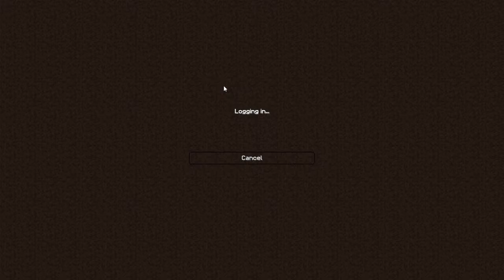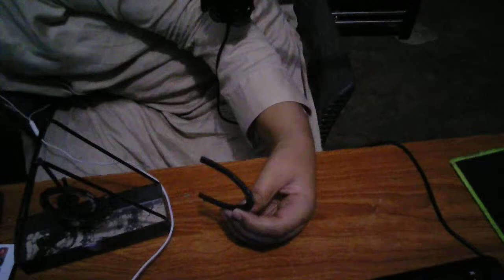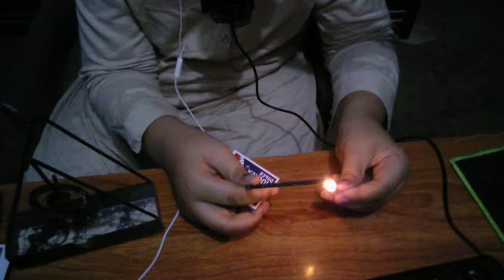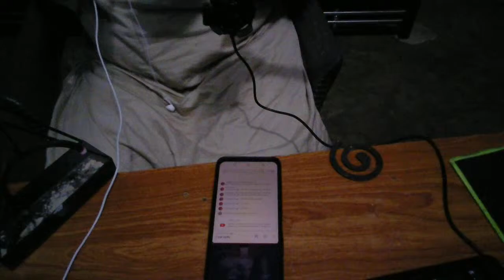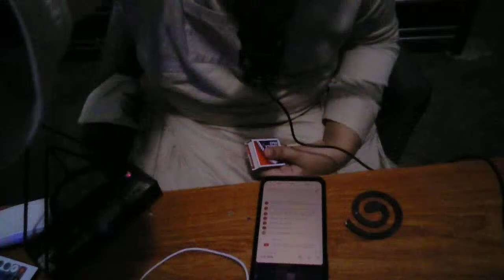MASTERING FIREBALL FIGHT😭😭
Motivate me to do more youtube :)

keyboard = ||Smart card terminal keyboard
mouse    = ||Dell-Optical-Mouse
Mic      = ||Yanmai SF-777
Computer = ||LENOVO M73Z i5 4th gen 8GB RAM 500 HDD 20" Display All in One PC
Headphone= ||P47 Wireless Headphones Bluetooth
Earphones= ||Oppo 200Rs earphones
graphics = ||Intel (R) Hd 4600 Graphics
Mic stand= ||Broom mic stand

about me
I'm Rayyan Ahmed and my full name is Rayyan Ahmed, I'm Pakistani and I like gaming
so I thought I could play and record too because I play games all day so I thought let's record it and stream
So goodbye:)